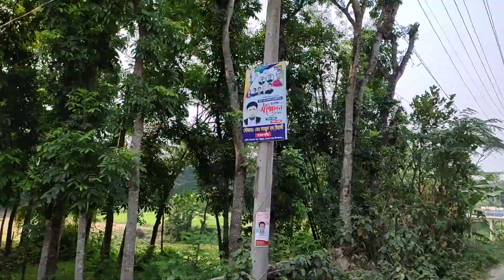চাঁদপুর বাবুরহাট থেকে মুন্সিরহাট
বাবুরহাট থেকে মুন্সিরহাট যাওয়ার সময় জৈনপুর পরিবহন বাস্ থেকে ভিডিও ধারণ করা।